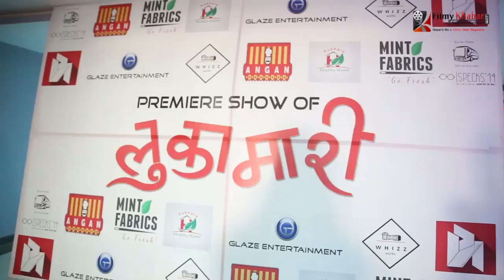LUKAMARI || Premier at Cineplex Pokhara | Saugat Malla| Karma | Surbina Karki | FilmyKhabar.com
New Nepali Movie LUKAMARI Premier at Cineplex , Pokhara on Wedneday Ashad 8 2073, 22 June 2016 which will be releasing all over nepal on Ashad 10, 2073, 24 June 2016.
Featuring : Saugat Malla, Karma, Bikram Singh Tharu, Surabina Karki, Rista Basnet, Krishna Bhakta Maharjan, J.B. D.C., Pravan Bhusal, Kushal Bista, Basanta Bhatta, Prakash Paudel
Producer : Suraj Man Singh Bhandari
Story/Director : Shree Ram Dahal

Filmykhabar Media PVt. Ltd.  is authorized to upload this video.
Using of this video on other channels without proper permission will be strictly prohibited.

Camera & Edit  - Maheswor Man Singh

FilmyKhabar : Nepali Film News, Celebrity, Pictures, Songs, Videos
FilmyKhabar.com : Kollywood Exclusive | Nepal's No.1 Filmy Web Magazine | News, Articles, Interview, Celebrity, Photo, Songs, Video, Poll